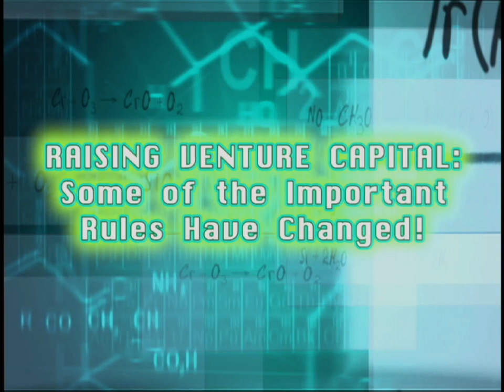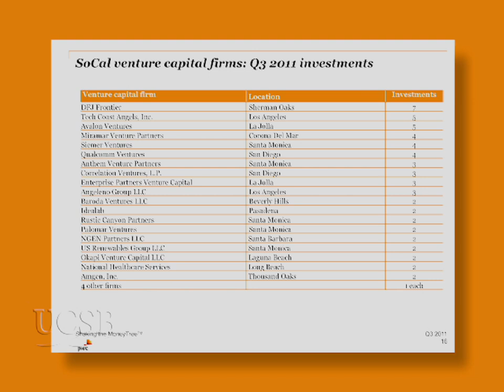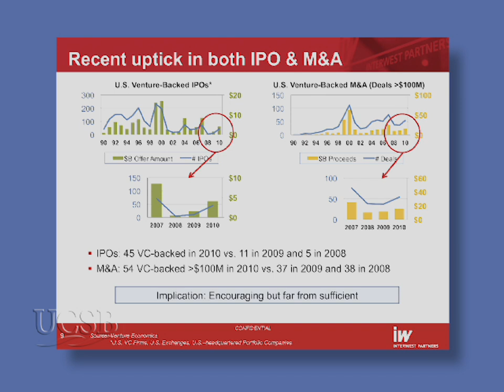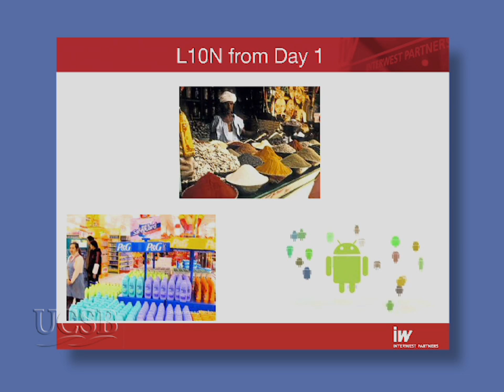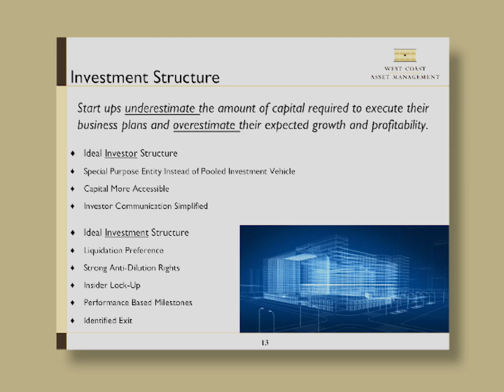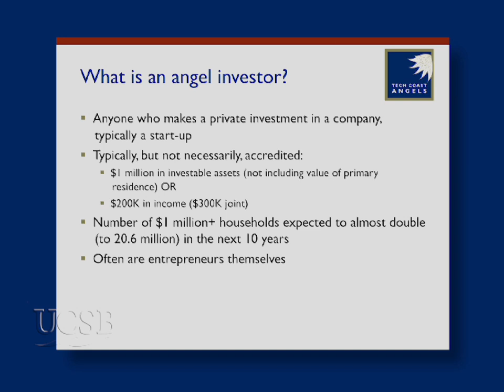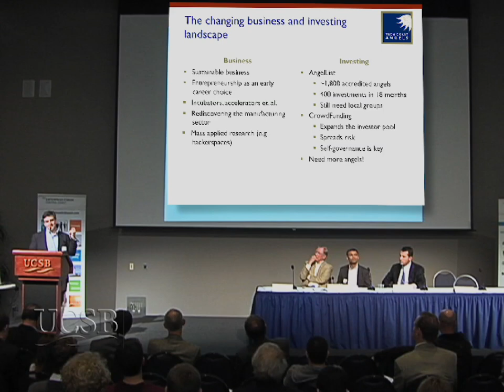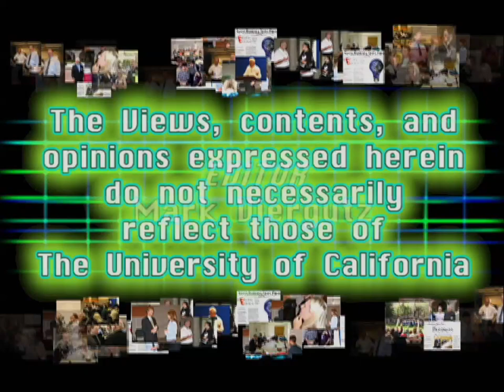Raising Venture Capital: Some of the Important Rules Have Changed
The MIT Forum - in a joint program with UCSB's Technology Management Program - addresses how the current negative economic climate has made fund-raising for startups much more complicated. Three experts, each of whom represent different segments of the investment community: angel investing, VC investing, and private equity venture investing, will share their insights on leveraging and maximizing opportunities to attract and secure funding. Series: "Technology Management Program" [Business] [Show ID: 23506]